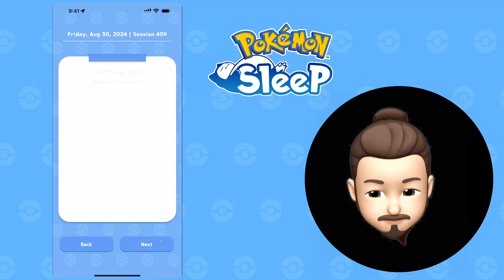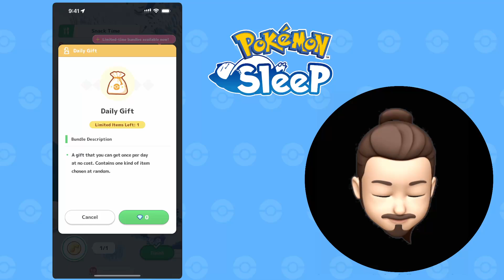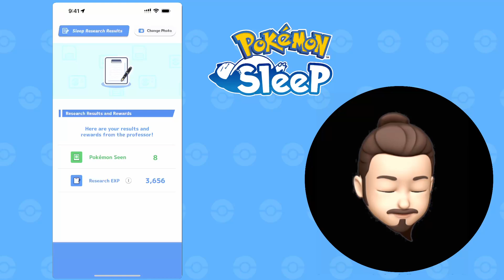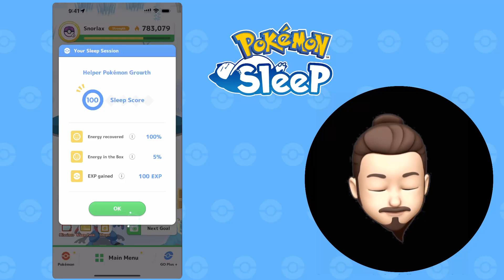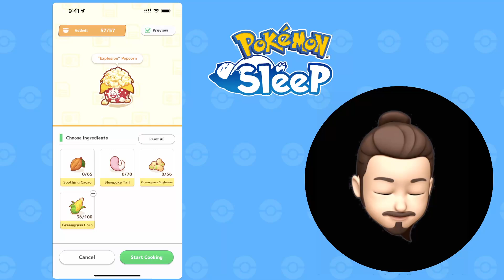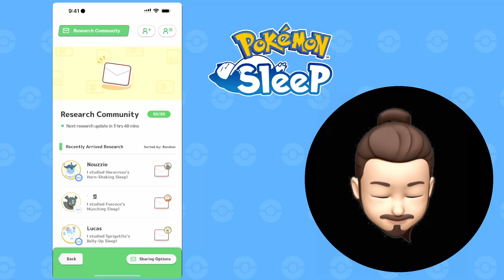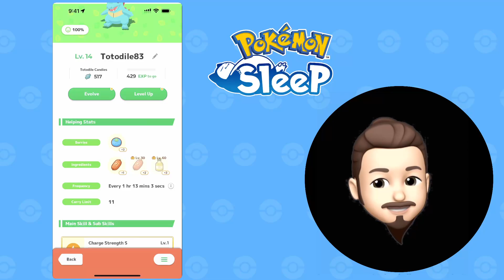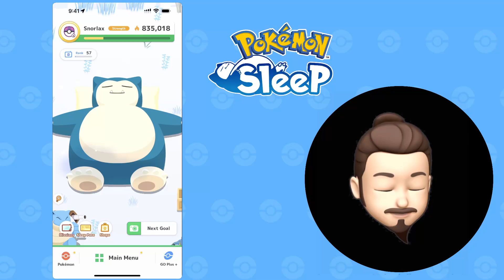Pokémon Sleep Night 409: Snover pays a visit